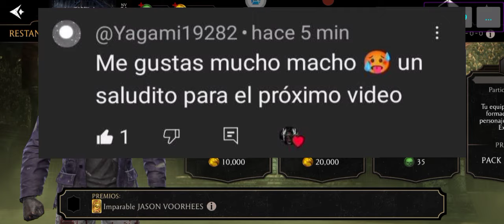SIGUIENTES DESAFIOS DESPUÉS DE JASON IMPARABLE NEXT CHALLENGES / MORTAL KOMBAT MOBILE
FAN PAGE FABRY GAMES STORE :

NEXT CHALLENGES AND NEW TOWERS
KRIPTA
KRYPT